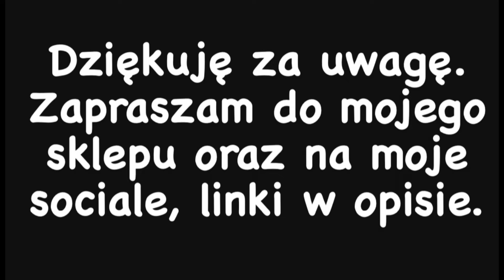IV wystawa Weterani Szos Dynów 2024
28 lipca 2024 na terenie ośrodka Błękirny San w Dynowie odbyła się czwarta edycja wystawy pojazdów zabytkowych i klasycznych „Weterani Szos Dynów 2024”

Udział w zlocie wzięło ponad 400 pojazdów: motocykle, motorowery, samochody, przyczepy, ciągniki rolnicze i pojazdy ciężarowe, kombajn, autobus z przyczepą a nawet skład kolejki wąskotorowej.

Zapraszam też na moje konta na